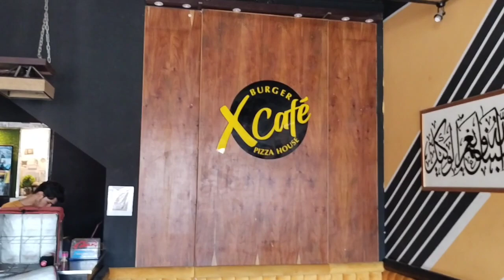Best street food in Qila didar singh |Tariq hotel| X-cafe| Lala Jalebi